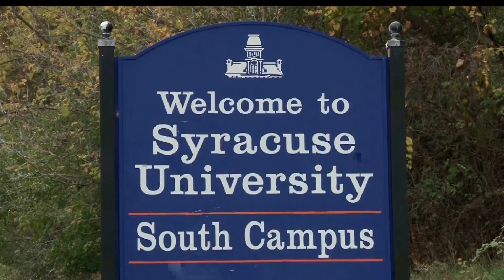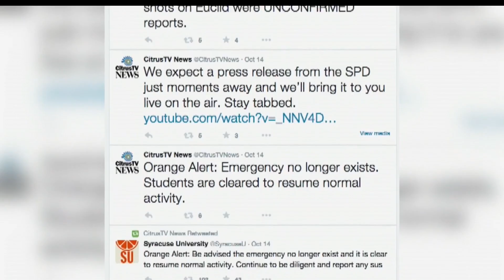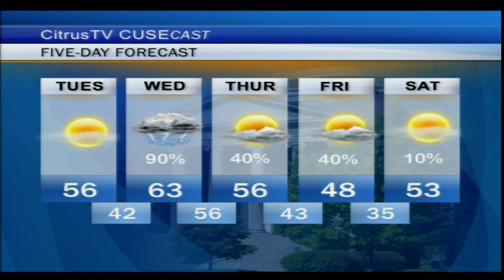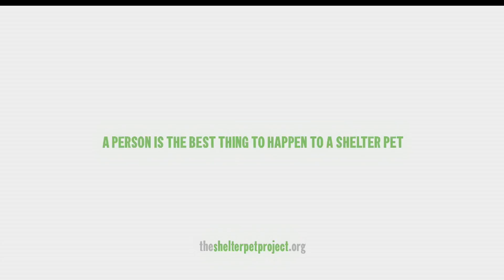CitrusTV News October 26, 2015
Claire Moran and Topher Lane give us an update on today's top stories. Brittany Muller has this week's weather.

Produced by Caroline Davenport.